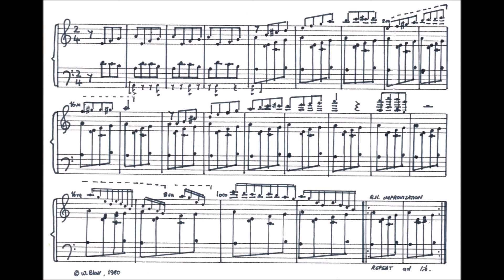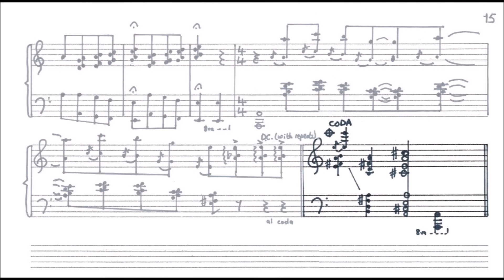Crateredge (1980)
1983 recording.